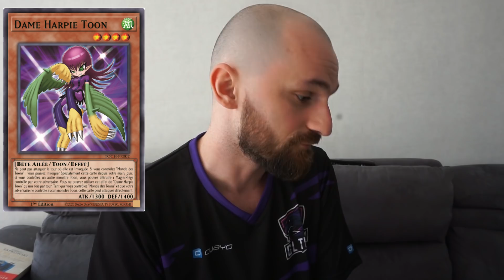LE CHAOS TOON - WORLD PREMIERE RELEASE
Grâce à Konami, je vous montre en avant première les meilleures réeditions du set, ainsi qu'un exclusivité mondiale, une des nouvelles cartes toons qui sortira dans ce nouveau set !

~Yubel